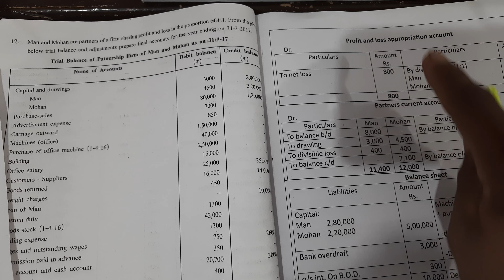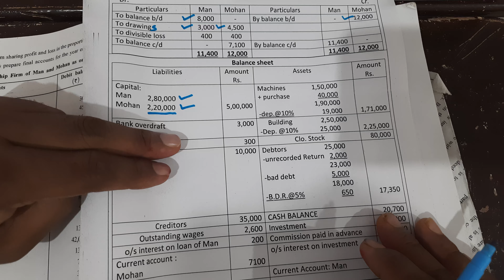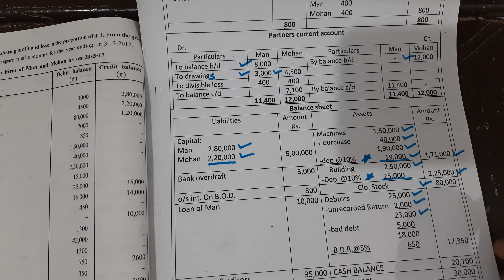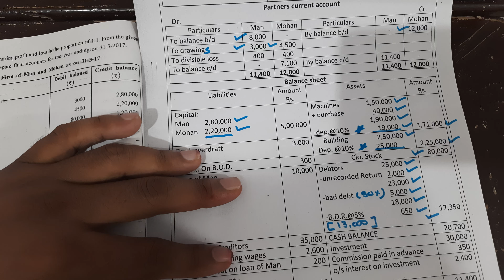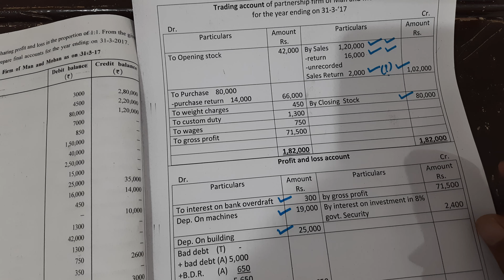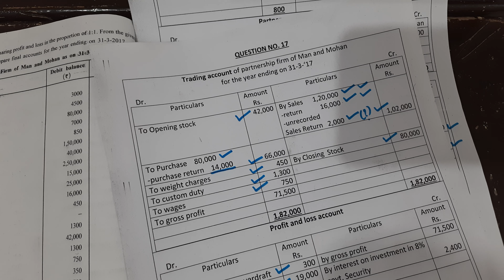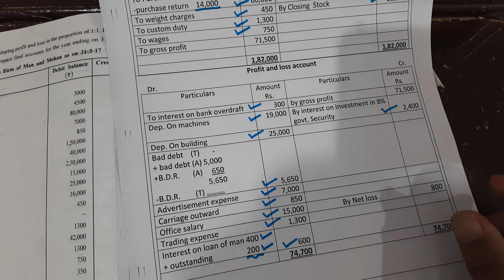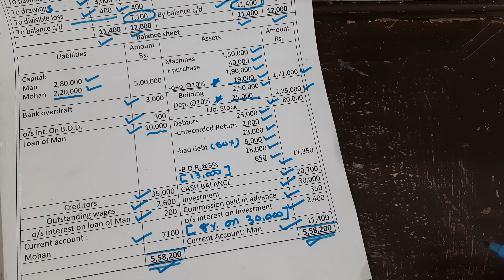std. 12#Account ch. 2 # que. 17